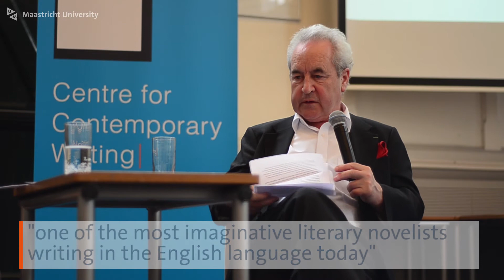Opening of the Maastricht Centre for Contemporary Writing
The opening of the Maastricht Centre for Contemporary Writing was celebrated with a reading by the Booker-prize winning novelist John Banville. This new institute will be a part of the Faculty of Arts and Socials Sciences, Maastricht University.